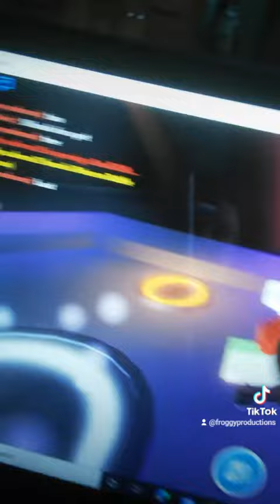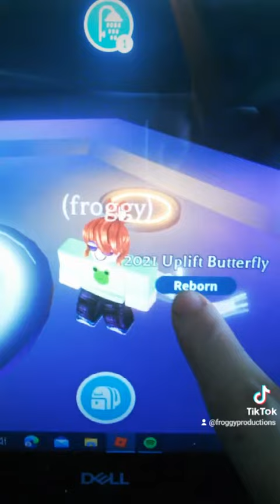adopt me 2021 uplift butterfly neon on Roblox, tell me I'm not first